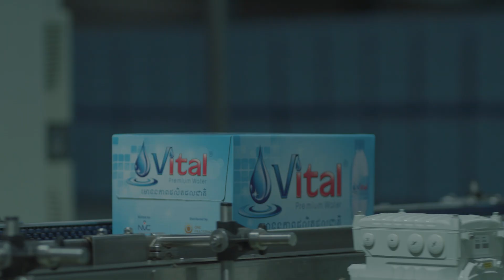ឆ្លុះបញ្ចាំងពីឧត្ដមភាព (កីឡាករវាយកូនបាល់)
"ដើម្បីបានសុខភាពល្អ យើងត្រូវចូលរួមលេងកីឡាទាំងអស់គ្នា ពិសាទឹកឱ្យបានគ្រប់គ្រាន់ និងជ្រើសរើសទឹកដែលមានគុណភាពល្អ" - ឈាង ច័ន្ទមុនី